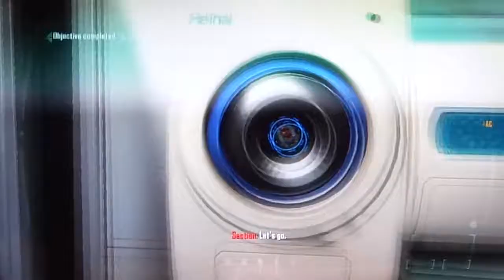Call of Duty Black Ops 2 Campaign Part 10